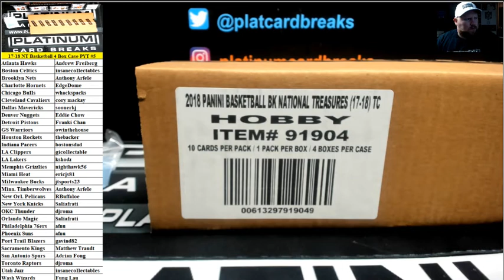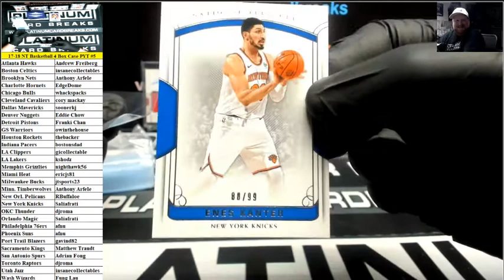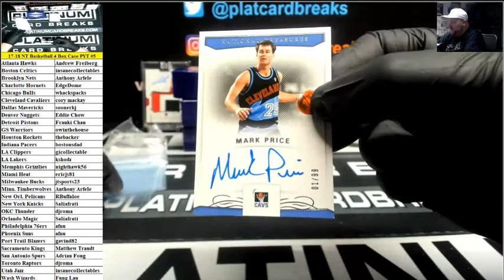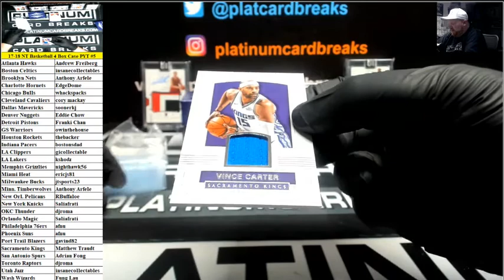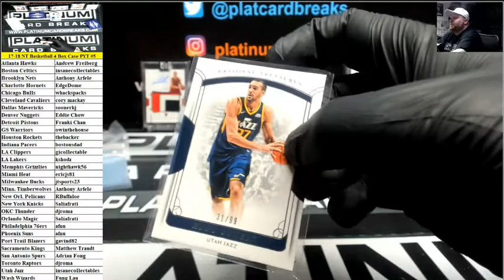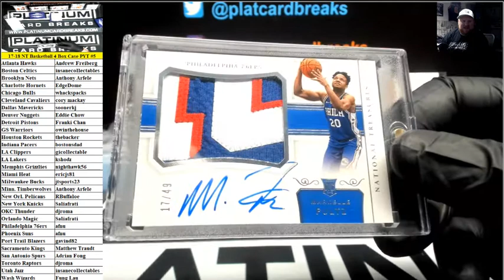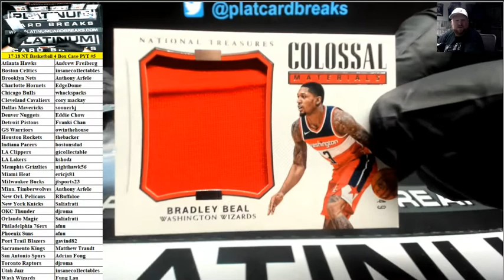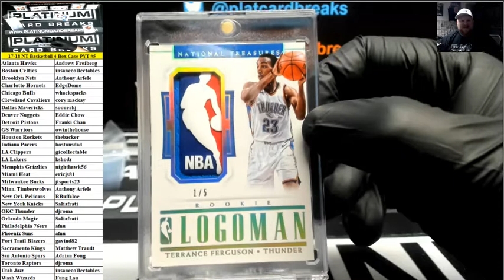2017-18 Panini National Treasures Basketball 4 Box Case PYT #5